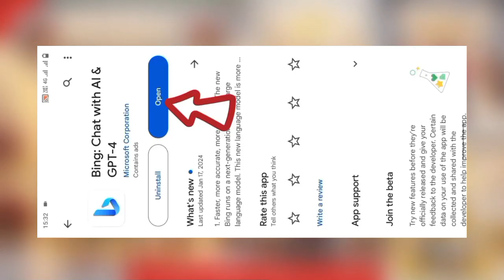Umbrella Boy & Girl Viral Photo Editing | Instagram Trending Photo Editing | Bing Image Creator | Ai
About This Video 👇

Hey Guy's In This Video I Will So That Umbrella Boy & Girl Viral Photo Editing | Instagram Trending Photo Editing | Bing Image Creator | Ai     Instagram Fake Love Reels Editing | Instagram trending reels editing | Trending Social Media Profile Name Photo Editing | trending reels editing | Instagram new trend | reels editing | viral reels editing | reel video editing | video editing | cupcut editing | insta facebook video editing

Your Queries 👇
Instagram fake love trending reels editing
Instagram reels
Instagram trending reels
Instagram trend
Instagram trending reels edit
fake love editing

Prompt 👇👇👇👇
realistic Pakistani 20 Year old cute Couple sitting on the road with an umbrella and boy' wearing a yellow hoodie with name "BOY NAME" write on it, Girl wearing a pink hoodie with name "GIRL NAME" write on it, after rain and beautiful lonely Couple, with Cute white Cat, rainy mood, realistic picture, pretty couple, emotional picture,profile pic, rainy weather, beautiful realistic photo, rainy day, hyperealistic photo, it is rain

Note:- All the imege /picture shown in this video belong to the respected owner and not me I am not the owner of any picture showed in this video. All content used copyright  to AC EDITZ BOY . use or commercial display or editing of the content without proper Authorization is not  Allowed . Thank you